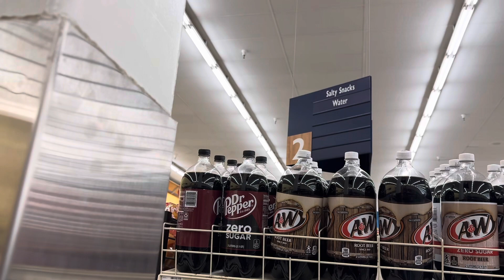Coca-Cola Market!/कोका-कोला मार्केट अमेरिका। Coca-Cola Market Americ🇺🇸🇺🇸 কোকা-কোলা মার্কেট আমেরি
1 coca-cola
coca cola 2nd lives
coca cola glass free
coca cola green commercial
coca cola enterprises inc
5 coca cola
5 rs coca cola
coca cola company drinks
coca cola effects on meat